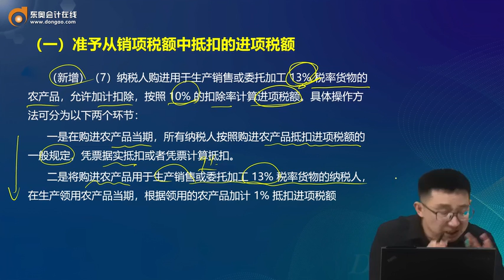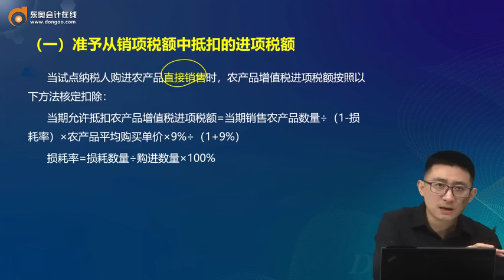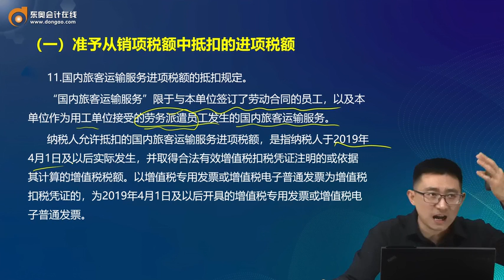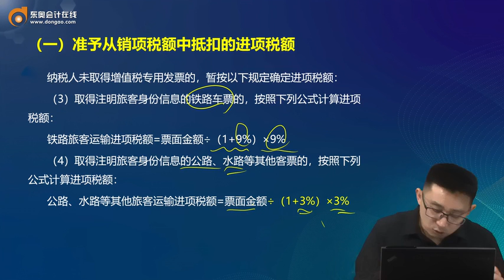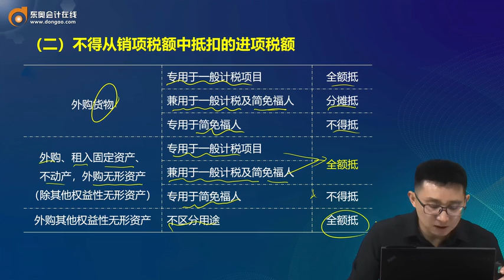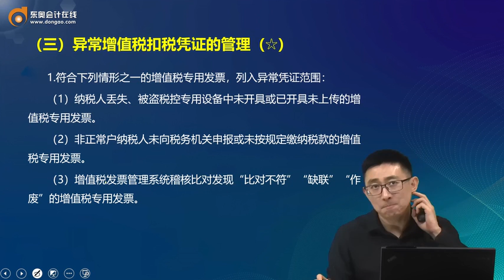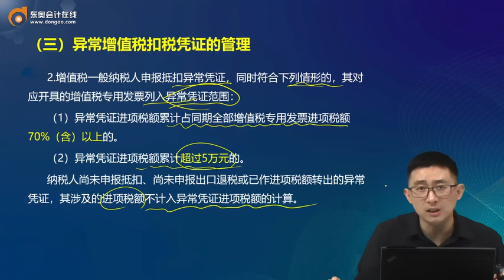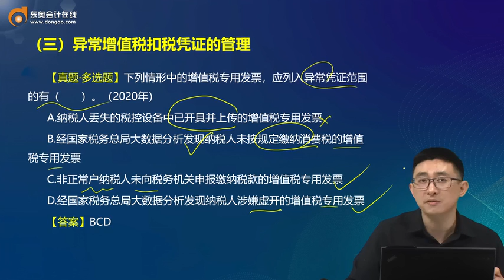2023 CPA 税法 葛玉御 基础班 第15讲 进项税额的确认和计算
2023 CPA 税法 葛玉御 基础班